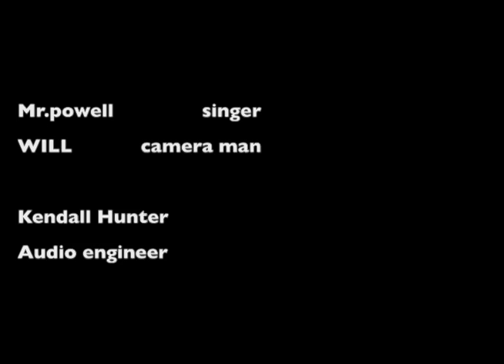kendall hunter -Carol of bells/why (Jazz Piece)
Bethune Cookman university